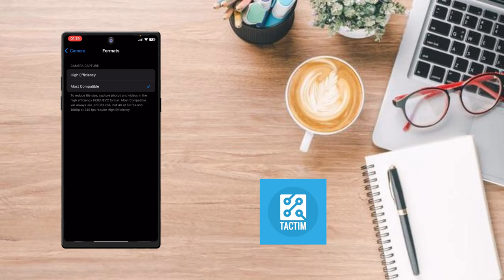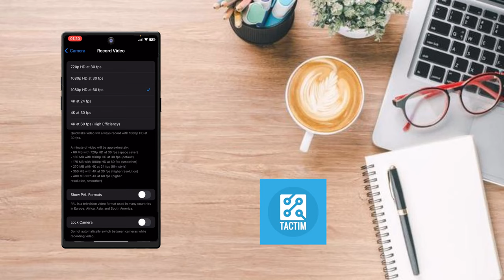How to take low resolution photos with iphone 2024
Want to know how to capture low-resolution photos on your iPhone in 2024? In this video, we’ll guide you step-by-step on how to reduce photo quality settings on iPhone, perfect for saving storage or quick sharing. Whether you need low-res images for social media or to save space, this tutorial will help you adjust your iPhone camera settings with ease.